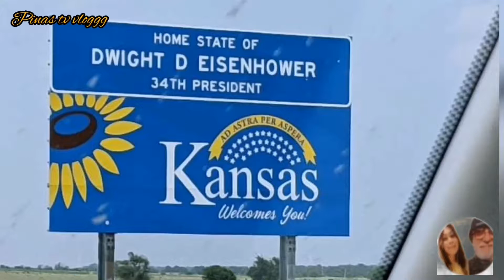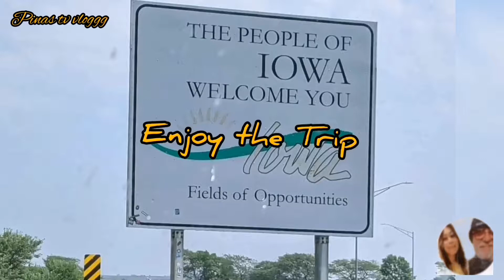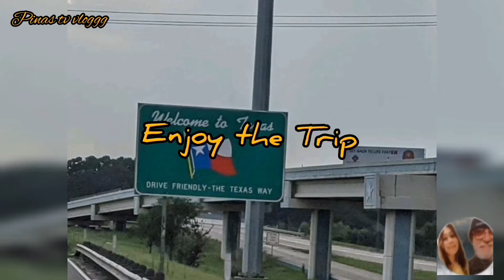Road Trip Part 2 | Tucson AZ to Illinois